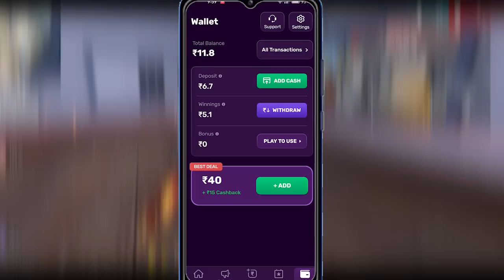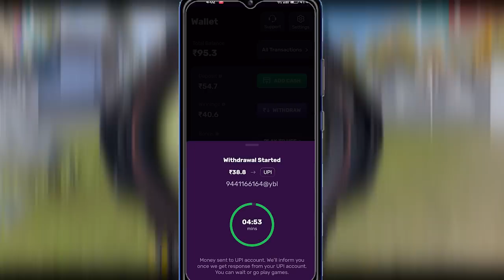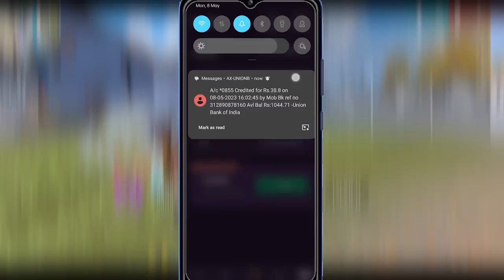CLAIM 2 EMOTES FOR FREE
DOWNLOAD APP